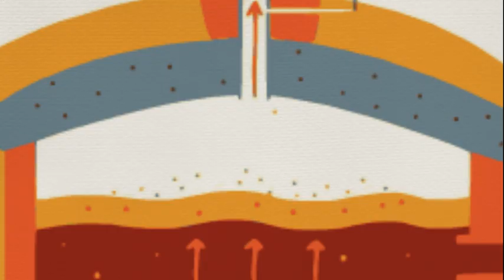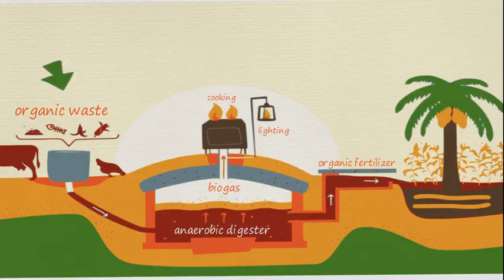what is biogas? how did it produce?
Bioenergy for Sustainable Rural Development
What is bio-gas?
Bio-gas is a clean, sustainable, and economically friendly source of energy.
How do bio-gas produce?
Bio-gas is produced through a natural process called anaerobic digestion, which turns organic waste; like animal waste and food waste; into a two products: the first product is a clean gas called bio-gas, in which it is used mainly in rural area for lighting, heating, and cooking; the second one is a high quality fertilizer, which is used by the farmer for their plants.